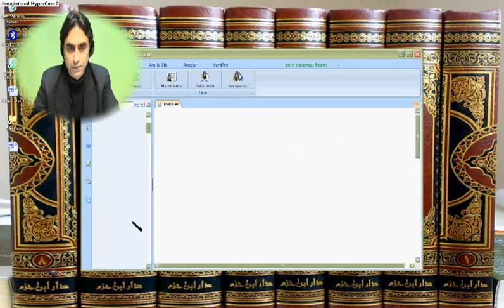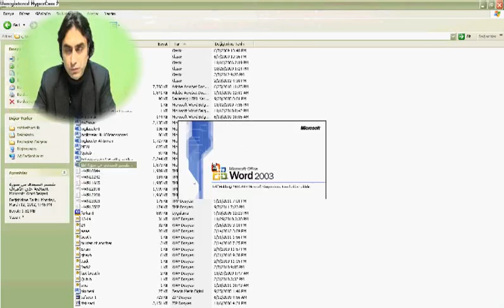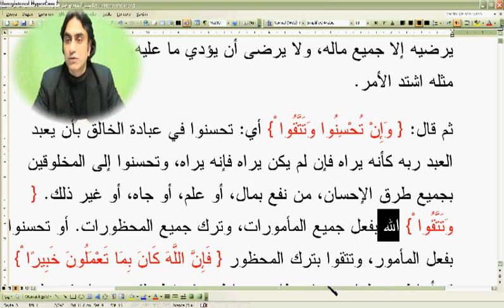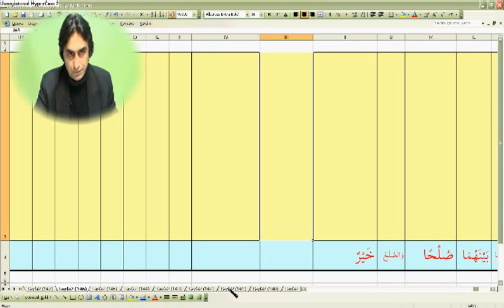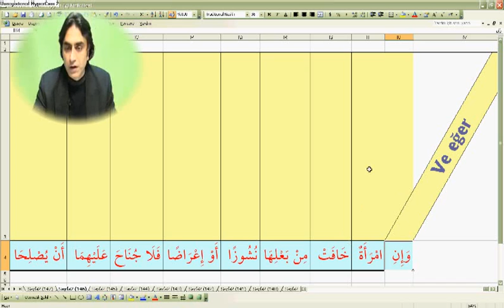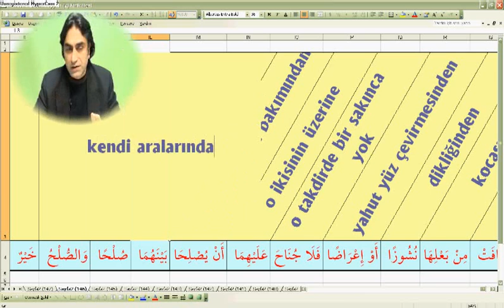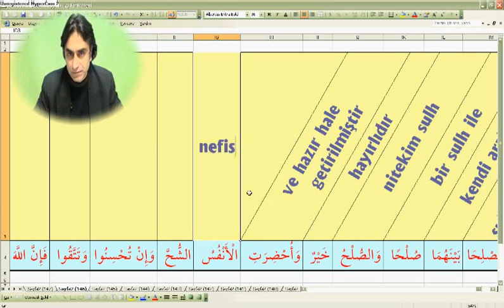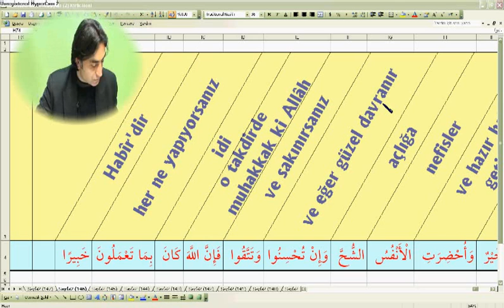Nisa suresi 128-02 (Doç. Dr. Halis AYDEMİR)